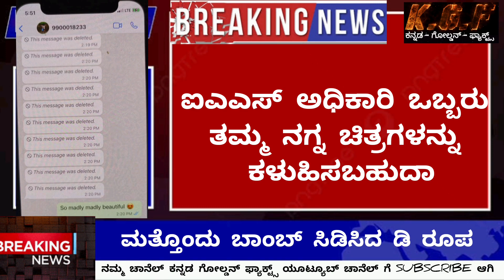ಸಿಂಧೂರಿ ಪ್ರಕರಣ ಡೀಲಿಟೆಡ್ ನಗ್ನ ಚಿತ್ರದ ಸೀಕ್ರೆಟ್ | rohini sindhuri | roopa ips | tv9 kannada | dr bro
@viral_adda_ ಸಿಂಧೂರಿ ಪ್ರಕರಣ ಡೀಲಿಟೆಡ್ ನಗ್ನ ಚಿತ್ರದ ಸೀಕ್ರೆಟ್ | rohini sindhuri | roopa ips | tv9 kannada | dr bro